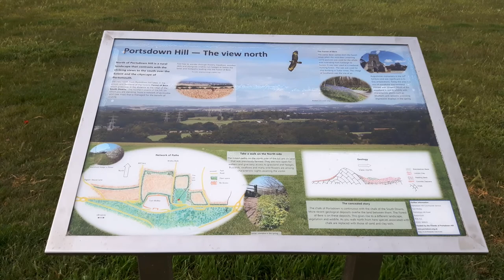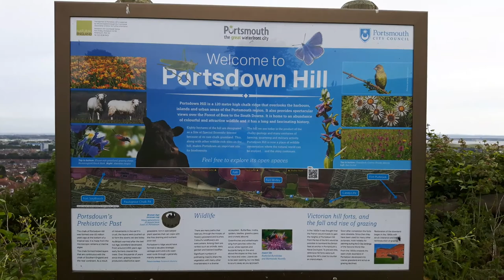Impromptu Walk upto Portsdown Hill.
It was the D-day 75 commemorations in Portsmouth today, so I came up here to view the Red Arrows, (from a distance, a bit too far away to film), i think half the city was up here!
Made a nice walk though.